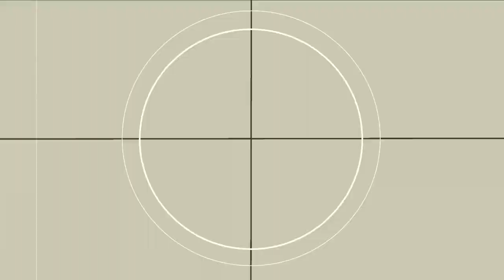5 Summer Outfit Ideas (Stop Motion Lookbook 2015) || Adela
Hello everyone! So today I decided to share with you some of my favourite summer outfits! :)

Love, Adela